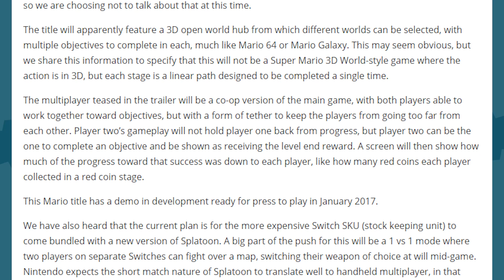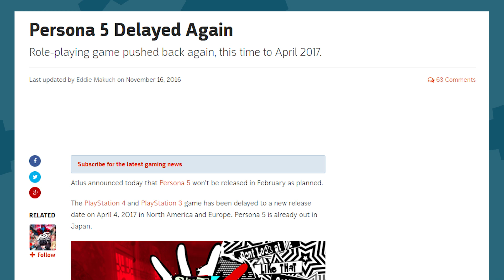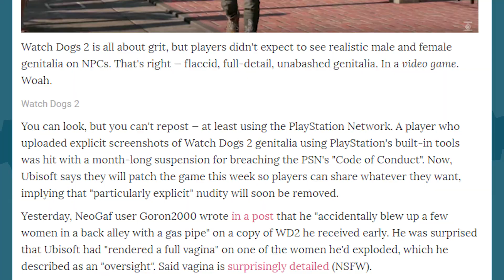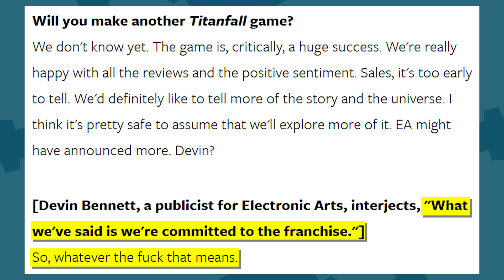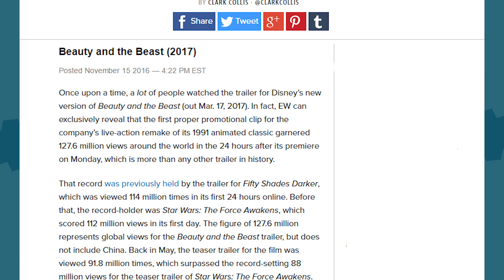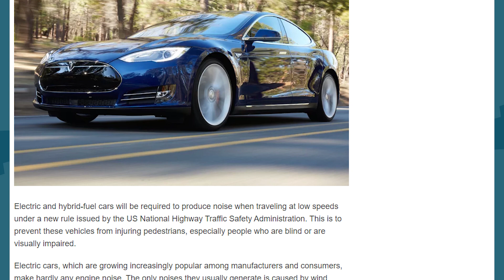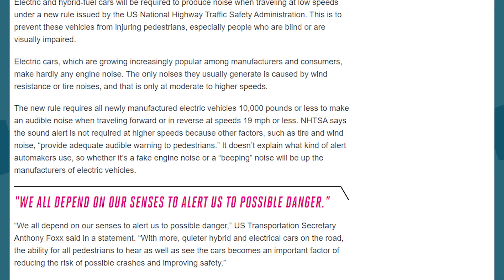Watch Dogs 2 Removes Nudity + Titanfall Support "Whatever That Means" + Persona 5 Delayed - The Know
Ubisoft put a bunch of dicks and vaginas in Watch Dogs 2, but players are getting banned for sharing screenshots... so they're taking them out. Some of them, anyway. Respawn Entertainment may be feeling on edge over Titanfall 2's unfortunate release date and questioning EA's support of the franchise. More details are leaking about Mario for Nintendo Switch. 2016 Game Award nominations are out. And all the other news to catch you up!